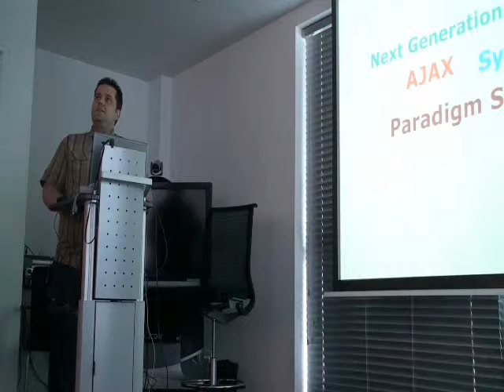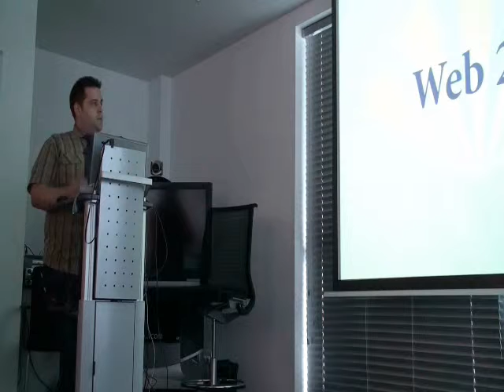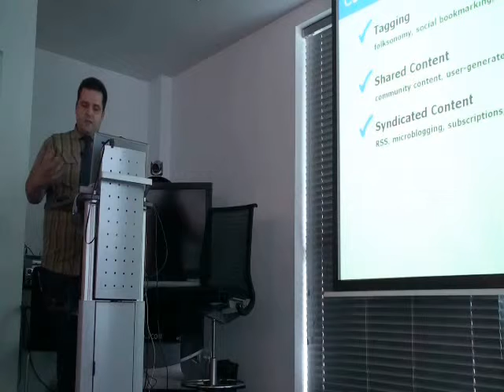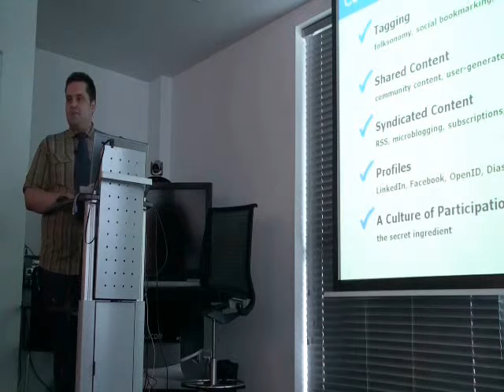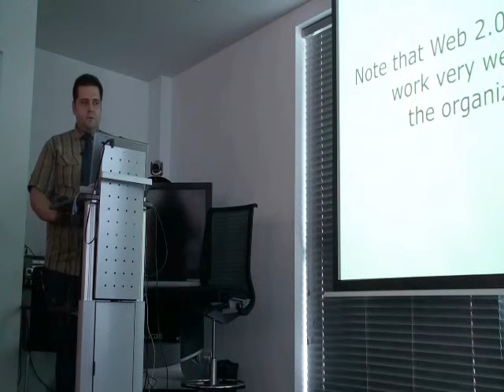Social Media for Technical Communicators